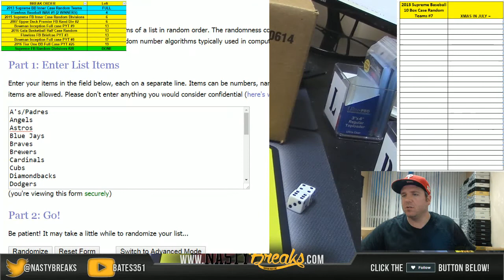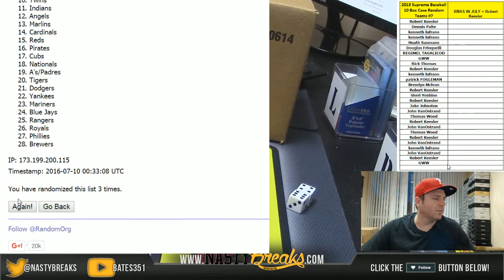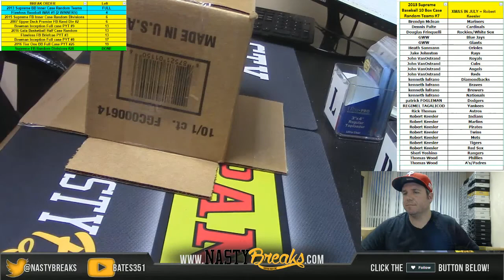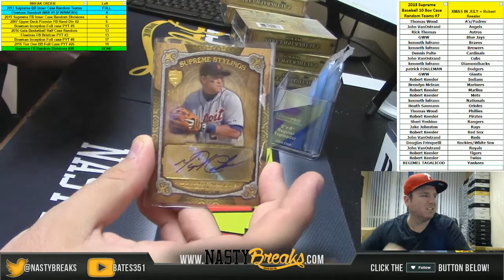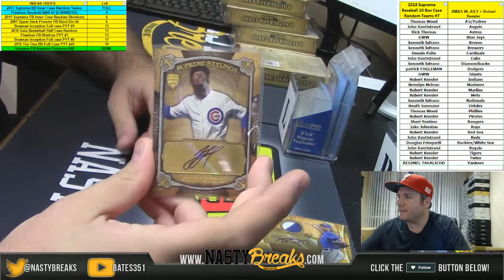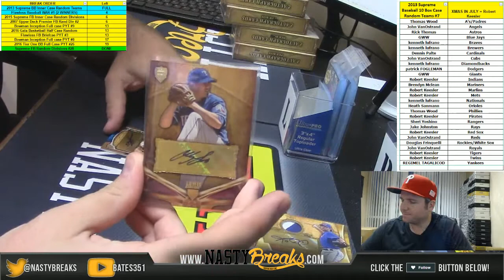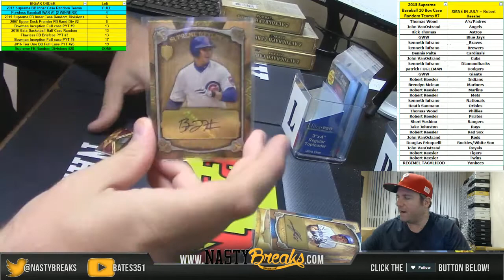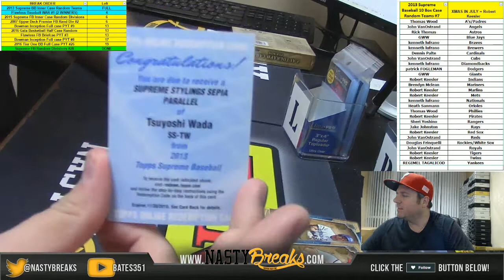7 9 16 2013 Supreme Baseball Inner Case Random Teams #7